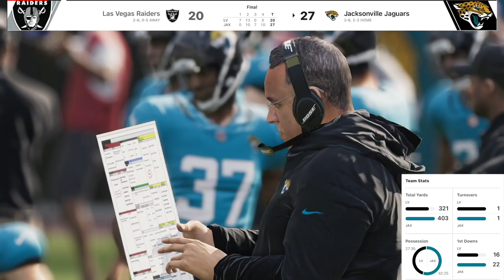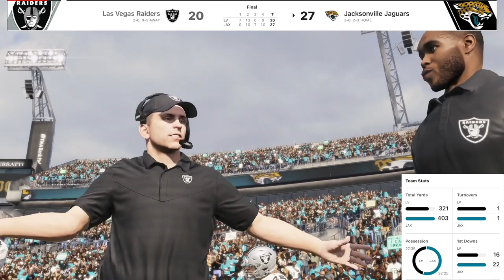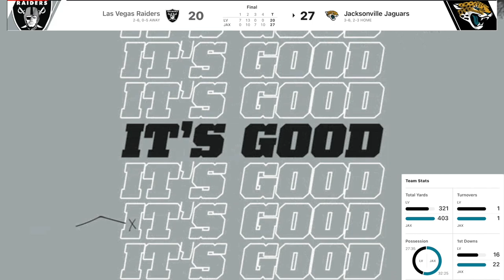Raiders vs Jaguars Recap Rapunzel Beats Us and CURSED! | Raider Respawn S1 E7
We are a Cursed franchise and Carr is Done